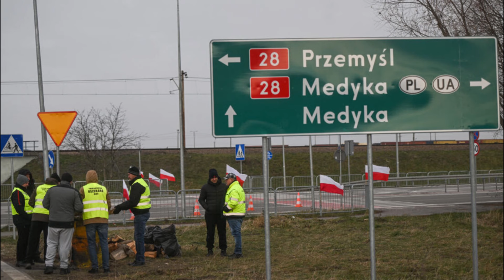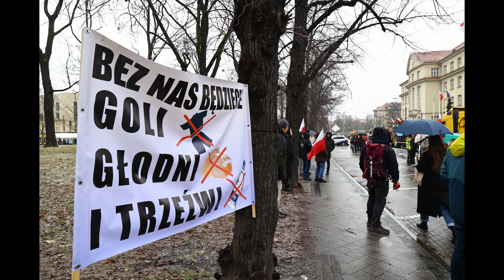Poljski poljoprivrednici besni: Masovni protest protiv priliva ukrajinske hrane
Poljski farmeri blokirali su traktorima oko 260 glavnih puteva širom zemlje, nastavljajući protest protiv Evropskog zelenog dogovora i uvoza iz Ukrajine. Na protestu su im se pridružile kamiondžije, pčelari i šumari, koje su podržali gotovo svi sindikati poljoprivrednika u zemlji. Blokirane su i granice ka Ukrajini.